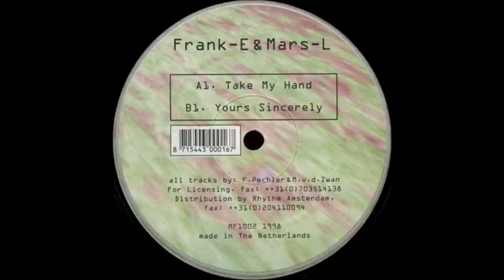Frank-E & Mars-L - Take My Hand 1998